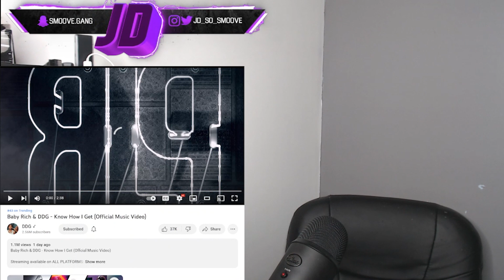Baby Rich & DDG - Know How I Get (JD So Smoove REACTION!!)